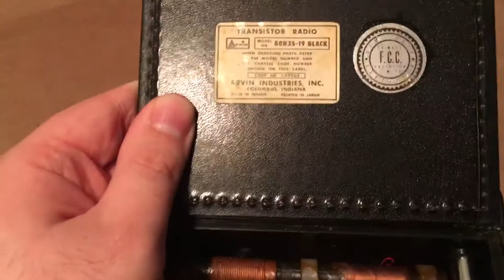The Starship Review- Ep. 29: Vintage Arvin Transistor Radio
Check out this radio!